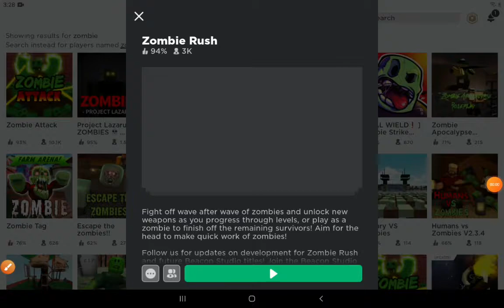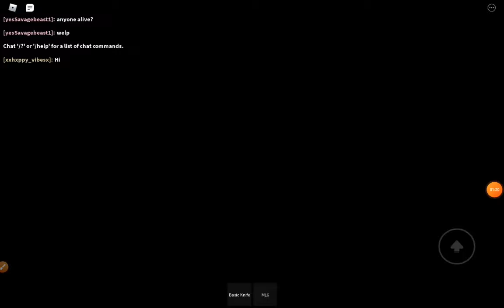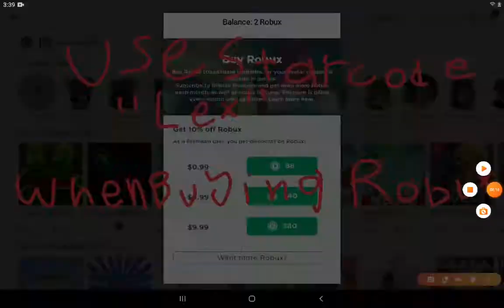Zombie Attack || Wave 1-7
Today, I played zombie attack! And don't worry 😂😂😂 its HD